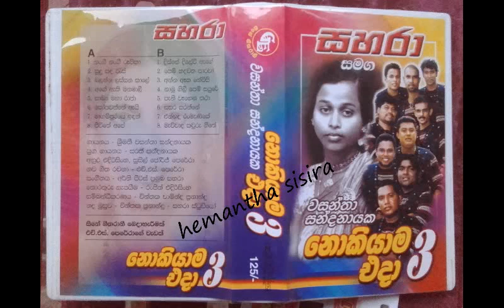Pem Hadawatha paarawa......... Wasantha Sandanayake